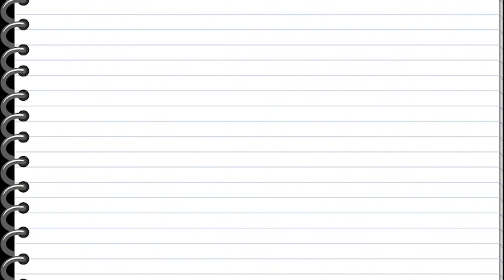Crumble de Manzana con Nacho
Creditos:

Musica y video de Nacho, Manuel Turizo performing Déjalo.

Ingredientes:

- Manzanas 5 Unidades
- Azucar Rubia 250gr
- Canela 15gr

Crumble:

- Harina 250gr
- Azucar blanca 200gr
- Mantequilla 200gr

Galletas:

Mira la receta con Jonathan Moly de cómo preparar las galletas